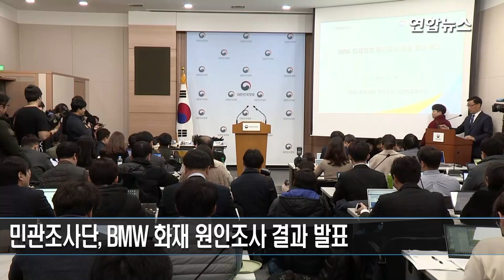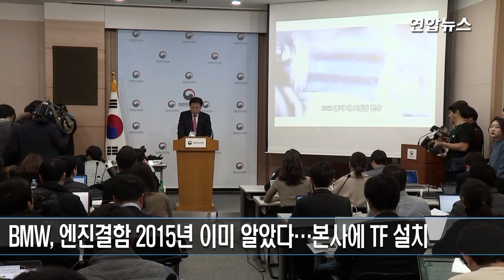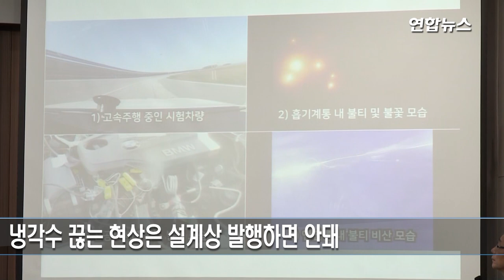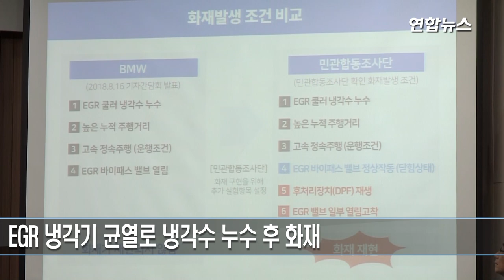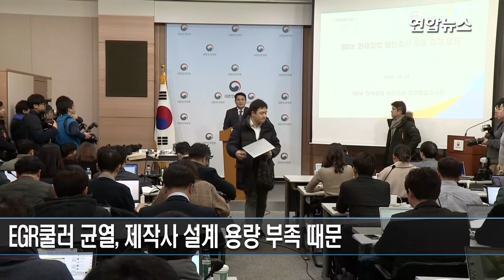"BMW, 엔진결함 2015년 이미 알았다"…형사고발·과징금 112억 / 연합뉴스 (Yonhapnews)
(서울=연합뉴스) BMW가 엔진결함으로 인한 차량의 화재 위험을 미리 알고도 이를 은폐·축소하고 '늑장 리콜'했다는 조사결과가 나왔다.
BMW는 이미 2015년 이런 위험을 감지하고 독일 본사에 태스크포스(TF)를 꾸려 화재 위험을 줄이기 위한 대책 마련에 착수했던 것으로 드러났다.
정부는 BMW에 대해 형사고발, 과징금 112억원 부과, 추가리콜 등 조치에 나설 방침이다.
국토부 관계자는 "민관합동조사단 조사결과에 따라 소비자 보호를 위한 추가리콜 요구, 검찰 고발 및 과징금 부과 등을 신속히 이행할 방침"이라고 말했다.